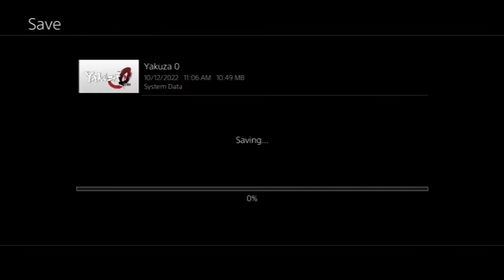YAKUZA 0 ZERO PART 4 GORO MAJIMA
This is the fourth part in my video game playthrough of YAKUZA 0 ZERO